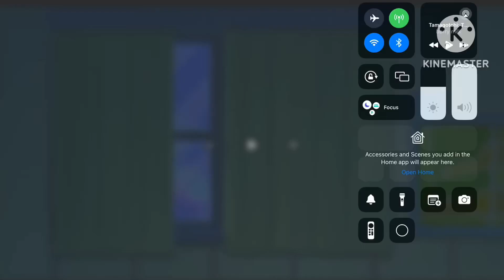Tamagotchi The Movie liteoff 321 rocket